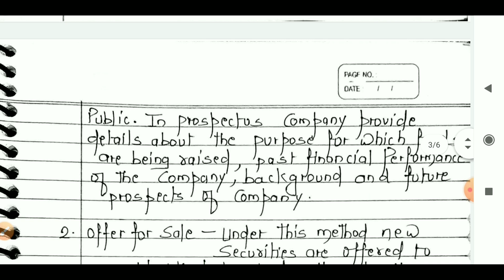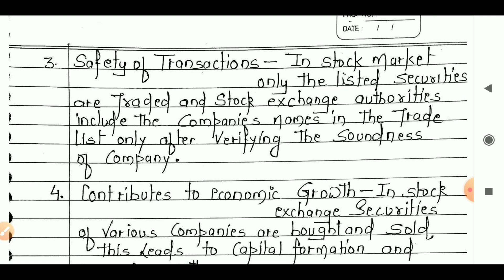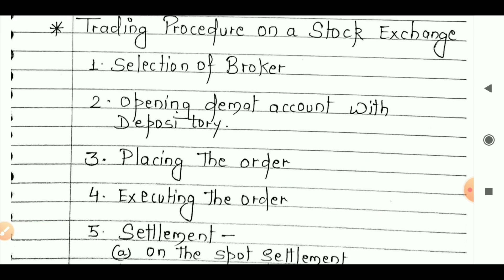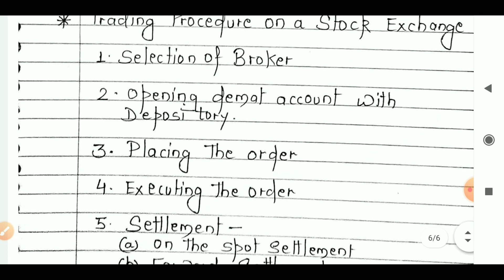Capital Market | Financial Management (Part 3) | Business studies Class 12 | By Sunil Adhikari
☑️ Check Best Books of Any Examination